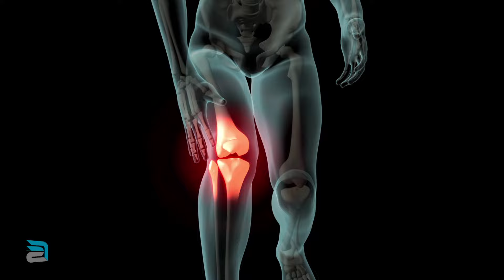¡SENTADILLA BÚLGARA! ¡VARIANTE PARA GLÚTEOS!🤯🔥🍑💯 | Frank Serapión.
Entrena con FUA🔥

Te ayudo a lograr el cambio que siempre quisiste, dale clic
Entérate de mis contenidos diarios en mi Instagram y Facebook👇